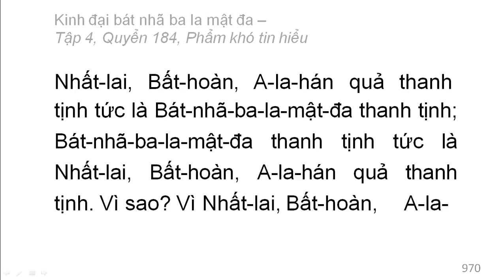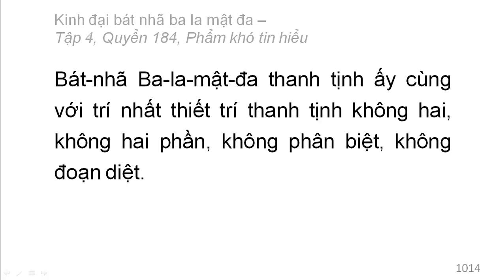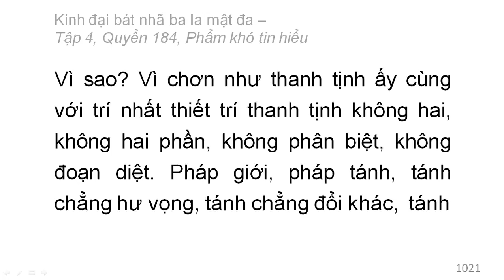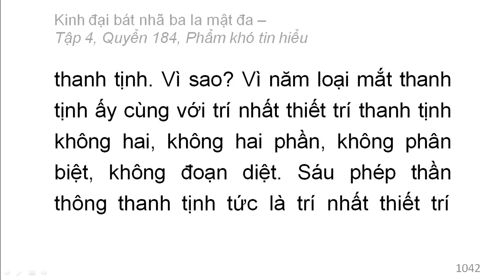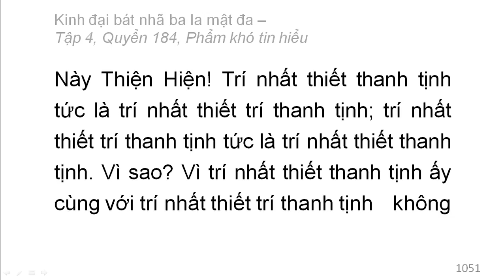600 quyển Kinh Đại Bát Nhã Ba La Mật Đa: Quyển .../600 (tiếp) (đọc lần 2)